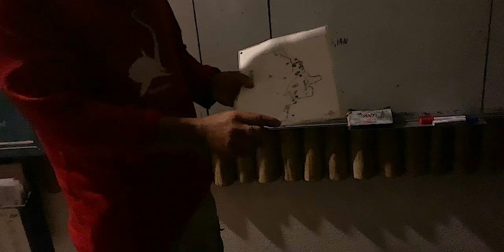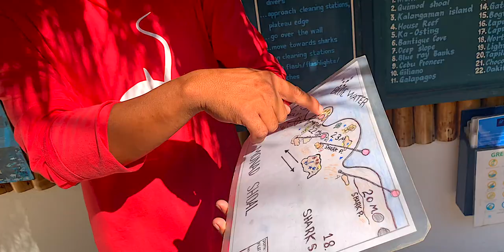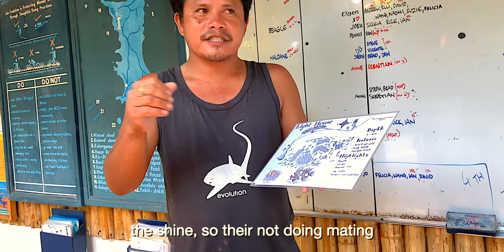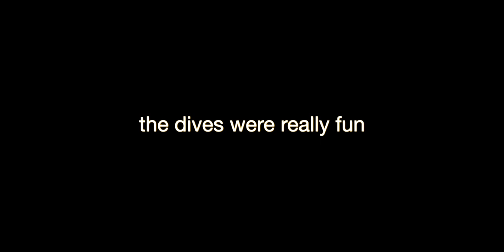Amazing Malapascua Scuba From Sunrise To Sunset : Travel Vlog 38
For my 4th day of travel in Malapascua, it's more SCUBA and today it's three dives.  I go on a sunrise dive at 5am to see Thresher Sharks at Monad Shoal.  Then it's a reef dive to hopefully see Manta Rays.  And finally, a night dive to see the mandarin fish or dragonet breeding.  It's an amazing experience to see nature at work.  Their mating dance is quite a sight to behold.

Come get lost with me!